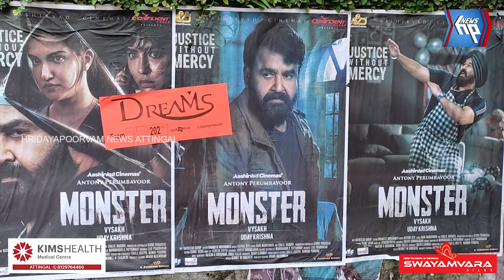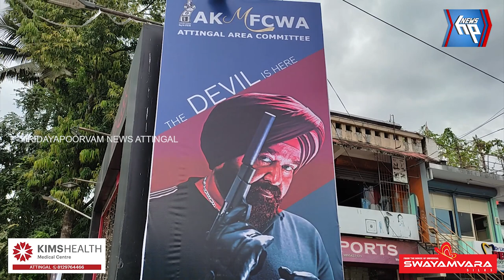മോഹൻലാൽ ചിത്രം മോൺസ്റ്ററിനു മികച്ച പ്രതികരണം